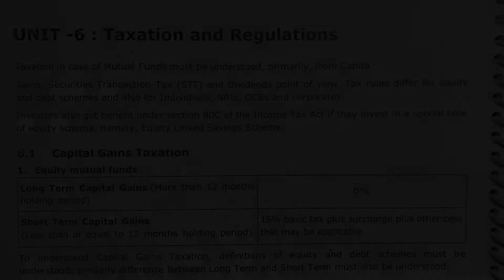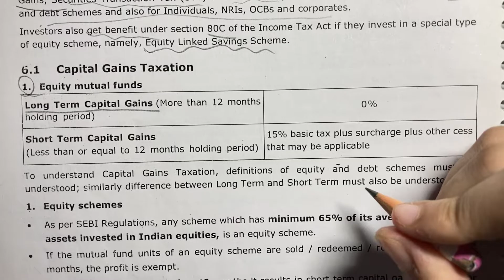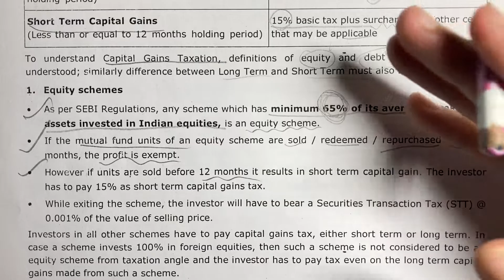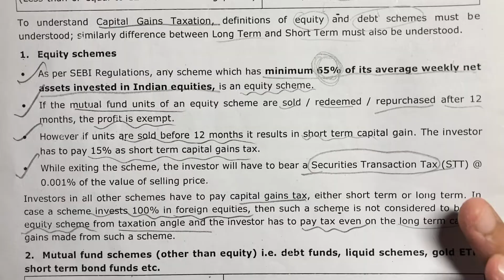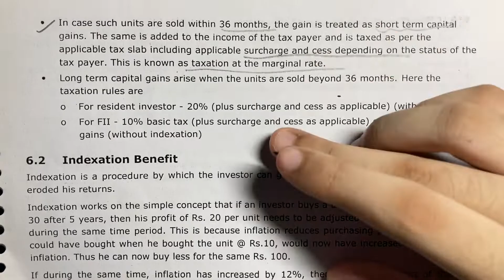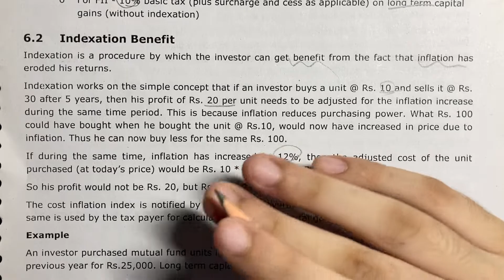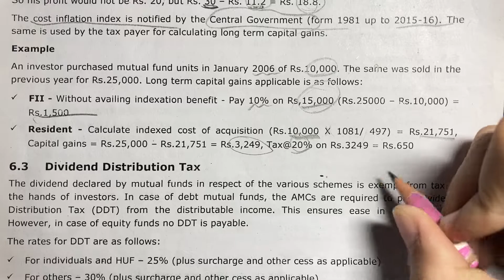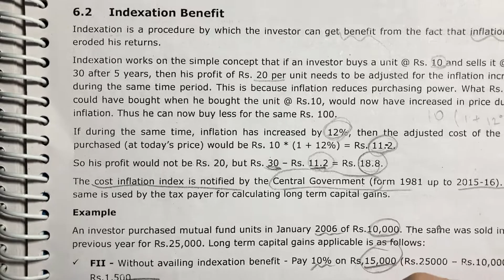CH 5 Taxations and Regulations (FMM) Part 1 Class 11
Hello guys!

{{Ch 6 Taxations and Regulations }}

In today’s video I will tell you about class 11th Financial Market Management (FMM)
Chapter 6
TAXATIONS AND REGULATIONS
Part : 1
chapter
00:00 Introduction
01:12 Starting
03:32 Capital gain taxations
05:43 Equity Schemes
11:47 Mutual funds Schemes
17:27 Indexation Benefits
24:32 Dividend distribution tax

In my video you all get the information about Financial Market Management of class 11th

And I explain all the topics related to the chapter very easily and tell all the information about the chapter with whole explanation
Explanation of all the topics related to the chapter

Hope you all enjoy and understand the video
And if anyone of you have any question so please ask me in the comment section
I will always be there for answering your questions and your queries

So learn and enjoy the chapters of Financial Market Management